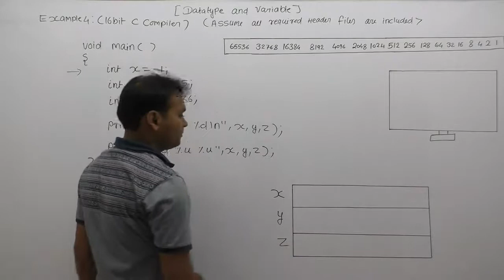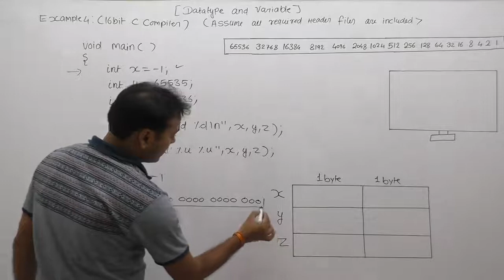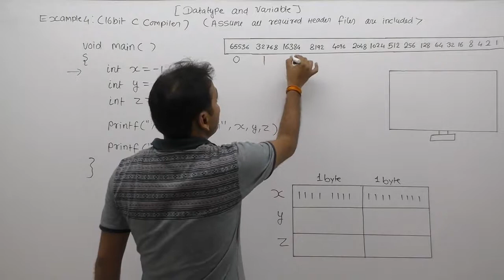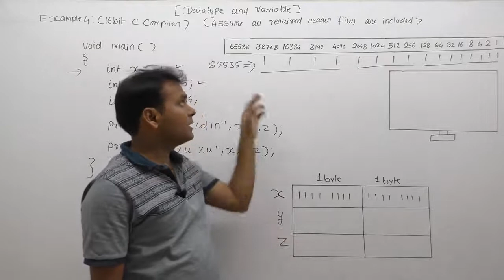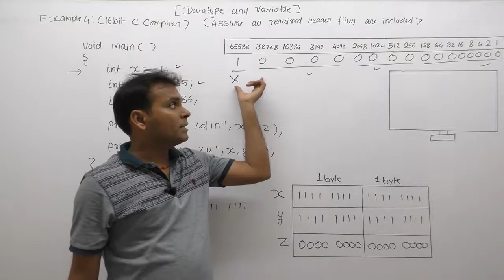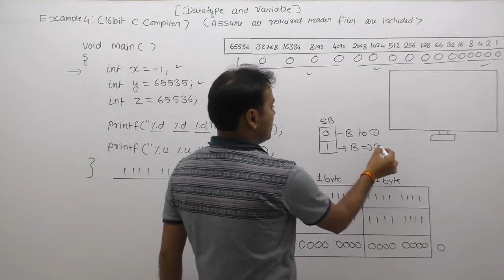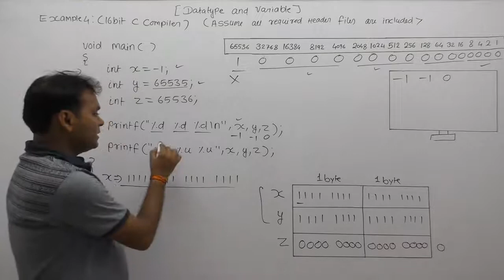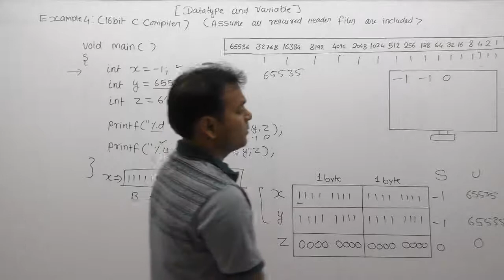Examples of datatype in C in Hindi -Part69 | C Language by Java Professional